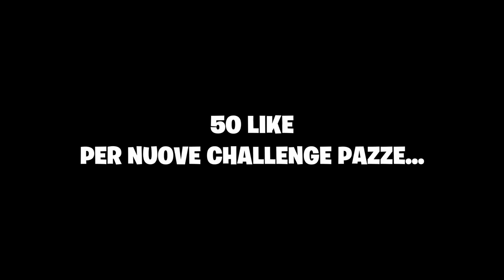SONO rimasto "N*D0" per COLPA di FORTNITE! *FINITO MALE*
OGGI il qui presente SteveWin è andato a fare una delle  SFIDE più EPICHE DEL CANALE!
Oggi giorno infatti, ogni kill eseguita su FORTNITE, mi sono andato a togliere un vestito FINO A RIMANERE n*d0 O QUASI!
GUARDATEVI IL VIDEO DALL' INIZIO ALLA FINE
NON HAI VISTO PRIMO VIDEO CON IL SIRE🤬🤬?!!?!?!??
Entra in WINWORLD!
AMICI CHE VI CONSIGLIO DI SEGUIRE E CANALI CONSIGLIATI PER L'INTRATTENIMENTO SELEZIONATO DAL SOTTOSCRITTO!
 @Squeezy_YT, @Craziegiochi o@crazievlog , @favarigna33, @Ekf2939iemxnxi